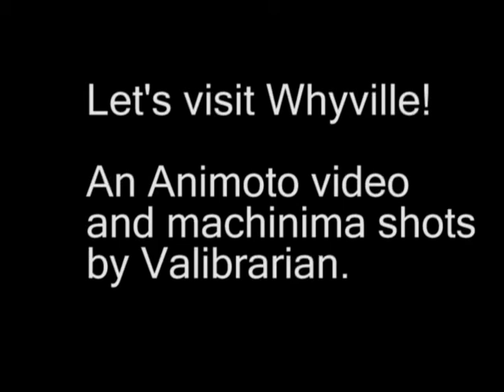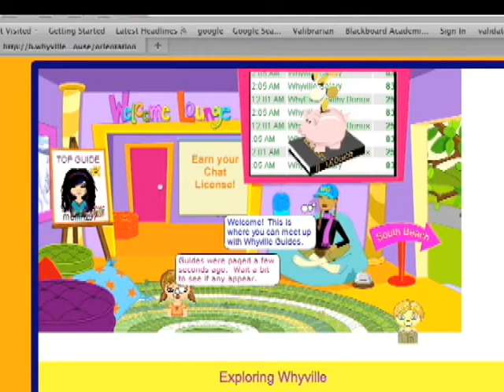Let's Visit Whyville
Whvyille- an animoto video with machinima shots taken in the educational virtual world for children.